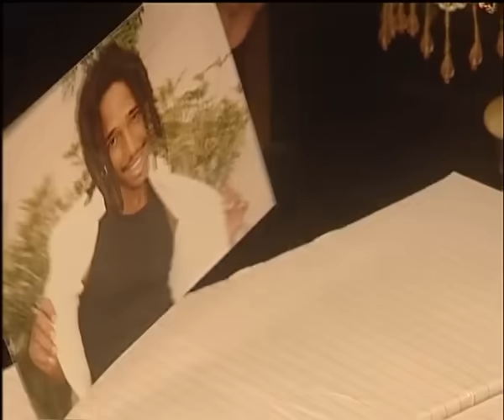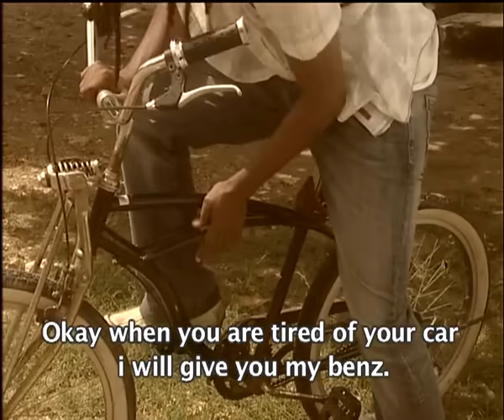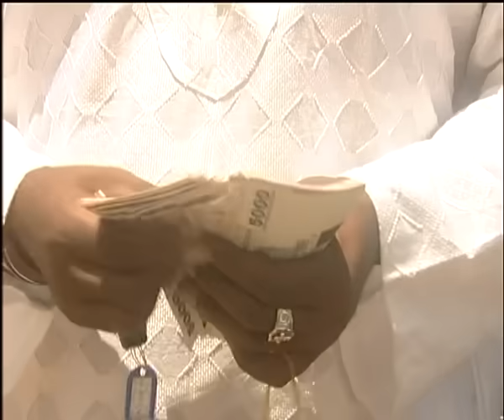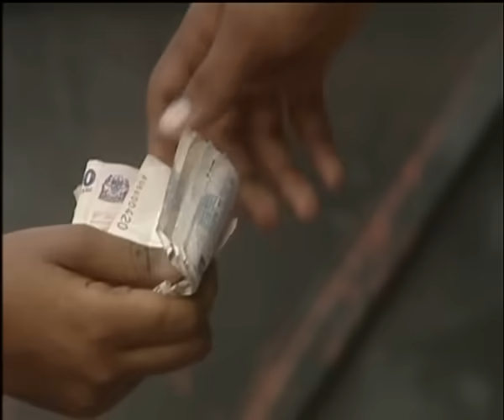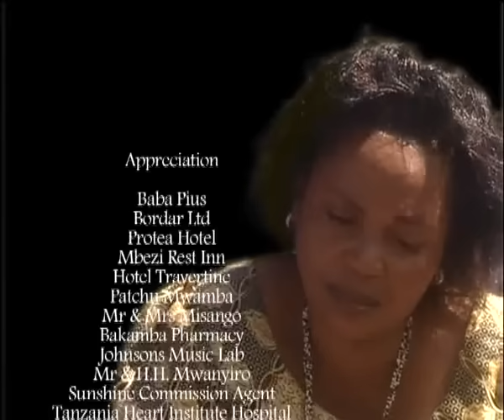Fake Smile Part 2 - Steven Kanumba & Aunty Ezekiel (Official Bongo Movie)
Fake Smile Part 2 (Steven Kanumba, Aunty Ezekiel)

CAST: Neshi Adan, Steven Kanumba, Aunty Ezekiel, Grace Mapunda, Richard Bezuidenhout

DIRECTOR: Mtitu G Game

Bongo Movies, Tanzania Movies, African Movies, Movie, Comedy, Bongo Comedy, comedy, film